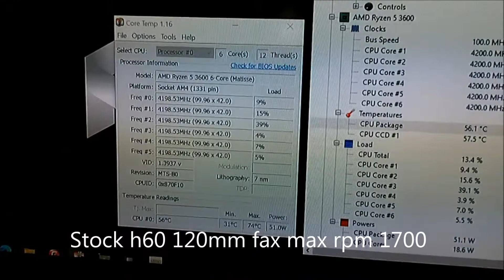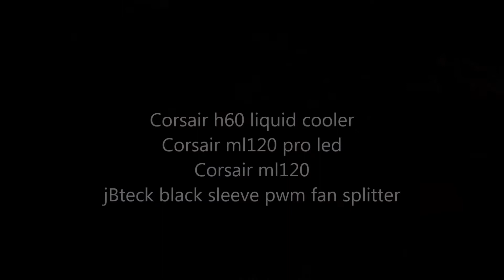h60 mod push / pull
Video showing a Corsair h60 cooler in push pull set up. The stock cooler came with one 120mm fan 1700 max rpm. Replacement Corsair fans are 120mm ML series at 400-2400 rpm.